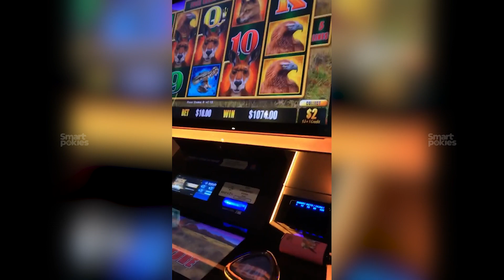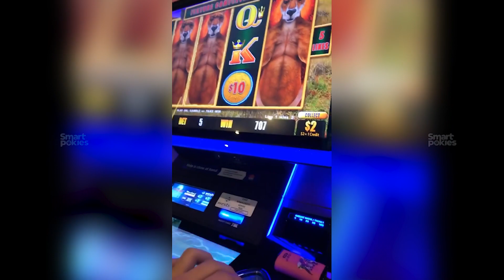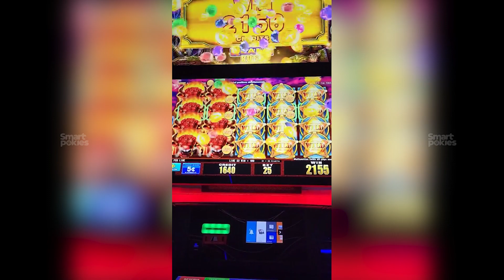Fresh Aussie Community pokie wins 🥳 Let's celebrate!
We are Aussie. We love pokies, we slap them and we win! 🥇

🔥Best Pokies community in Australia. Sharing big pokie wins, streaming and slapping online pokies, hitting the jackpots, and telling the best casino stories.

 Feel like to send it?

Be smart. Play Pokies.

🔞 18+ Only. RESPONSIBLE GAMBLING - Gambling is highly addictive and can cause serious financial problems, please note if you do gamble, only gamble what you can afford to lose and set limits! If gambling has become an issue for you then can speak with: Be Gamble Aware